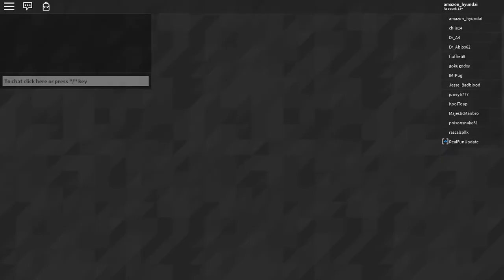PLAYING ROBLOX ON MARCH 18!!!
Hey guys sorry for not uploading for 2 weeks